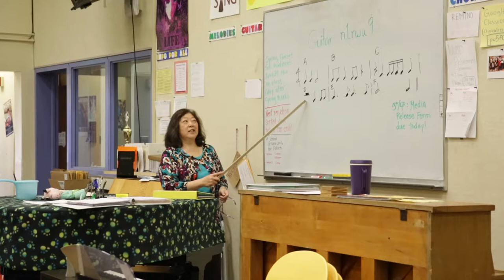Joanne Hong, Newark USD 2019-20 Teacher of the Year